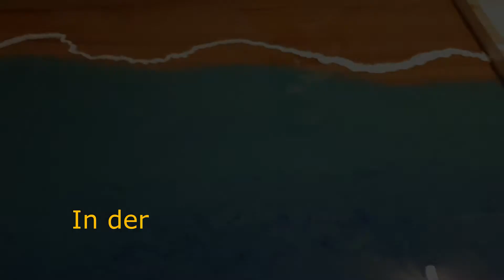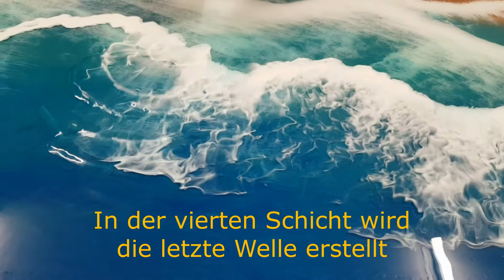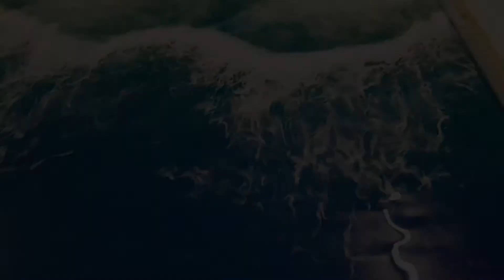Ocean Table 160 x 80 cm Epoxi Resin Art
Epoxidharz Ozean Table, auf Tischplatte (Nussbaum Nachbildung) gegossen. Verwendet wurde der Epoxidharz ECO von Epodex.
Für die Einfärbung habe ich Resinpaste und Pigment Pulver verwendet.
Insgesamt habe ich 5 Schichten gegossen und ca.13 Liter verarbeitet.